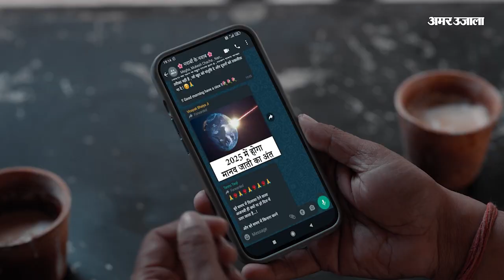Mau News: पुलिस की छापेमारी कार्रवाई से देह व्यापार का भंड़ाफोड़ | UP News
मऊ में कोतवाली क्षेत्र के रोडवेज स्थित एक होटल में लंबे समय चल रहे देह व्यापार का शनिवार को पुलिस प्रशासन ने भंडाफोड़ कर दिया। सीओ सिटी धनंजय मिश्रा के नेतृत्व में तीन थानों की पुलिस फोर्स के साथ हुई कार्रवाई में मौके से 14 युवतियां तथा 16 पुरुष पकड़े गए। चेकिंग के दौरान दो कमरे में जोड़े आपत्तिजनक हालत में मिले। साथ ही कमरे में कई आपत्तिजनक सामान मिले। पकड़े गए सभी युवक व युवतियों को पुलिस कोतवाली में लाकर मामले की कार्रवाई में जुटी है